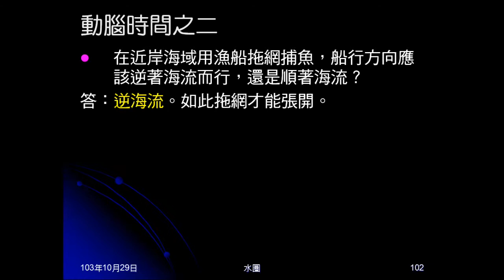103學年地科 水圈15：烏魚迴游、動腦時間之二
介紹烏魚迴游情形，以此說明海洋會影響漁產。動腦時間之二是問拖網漁船應順海流而下，或逆海流而上？